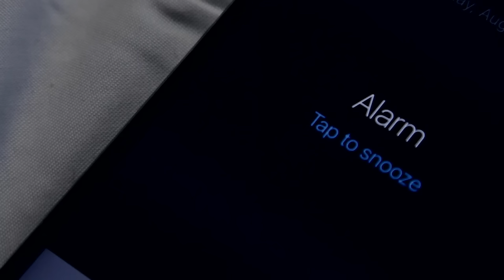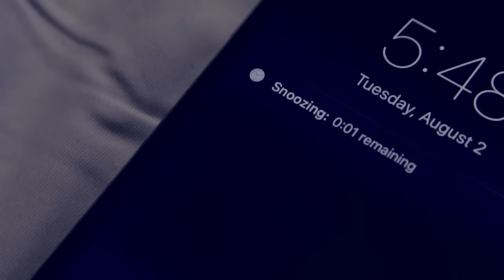Snow Tha Product - Snooze [Official Video]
Snow Tha Product "Snooze [WOKE]" official music video
Video by: Woke TV
Produced by: DJ Pumba